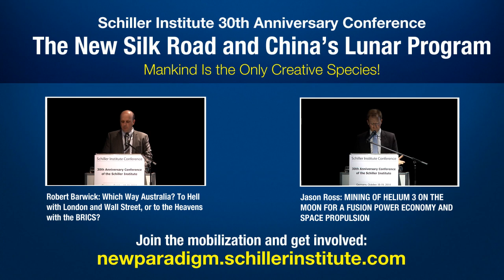Dr. Chandra Muzaffar (ENGLISH)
DR. CHANDRA MUZAFFAR: GREETING FROM THE INTERNATIONAL MOVEMENT FOR A JUST WORLD (JUST)